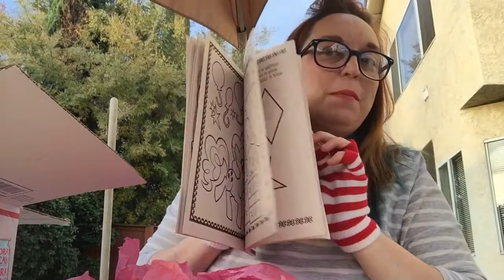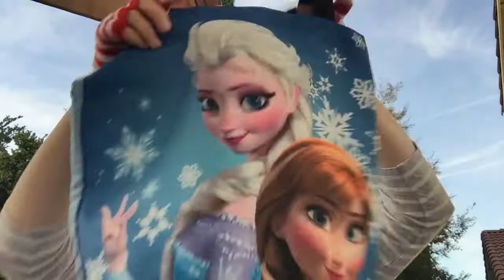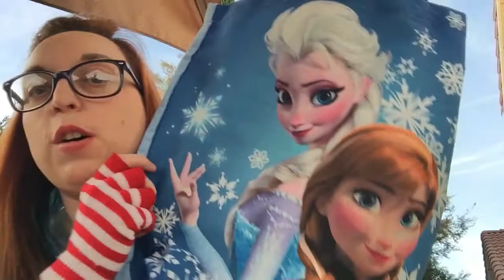Christmas Swap with DesignerJen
Our swap rules were $20 on makeup and any little extra's you wanted to add with at least some candy. =) Jen went crazy and spoiled me rotten!